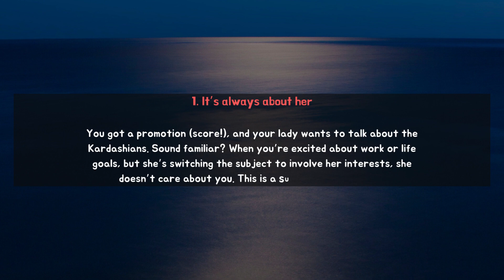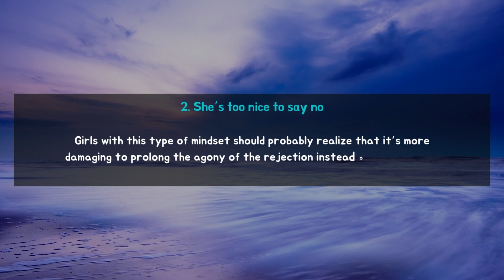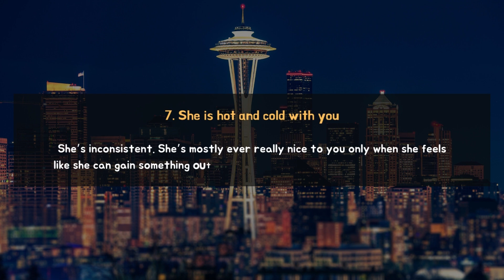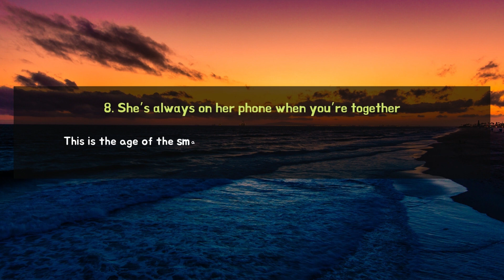9 Signs She’s Not Worth The Effort You’re Giving Her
Name        ► 9 Signs She’s Not Worth The Effort You’re Giving Her   sign she is selfish | Relationship Advice For Men |